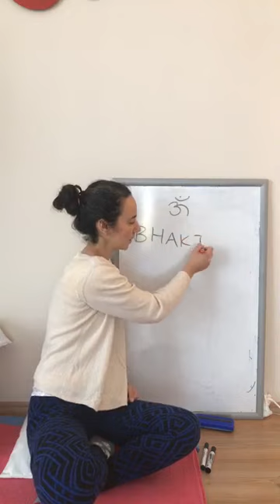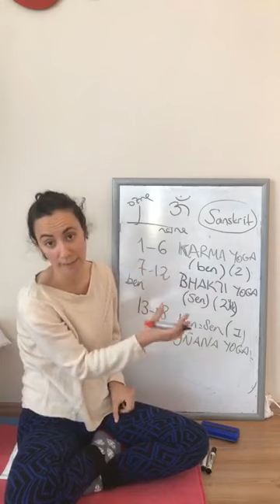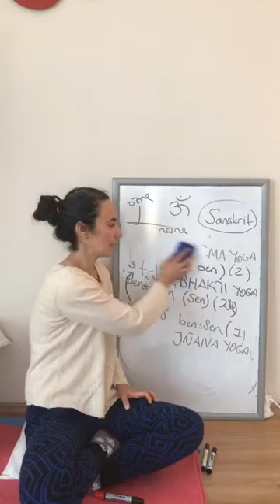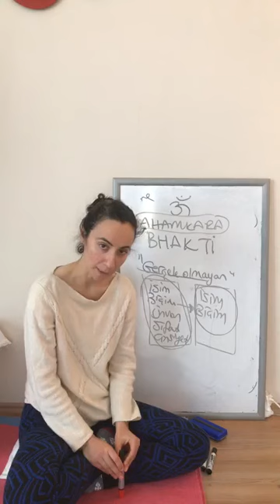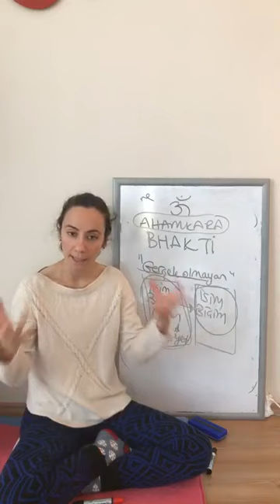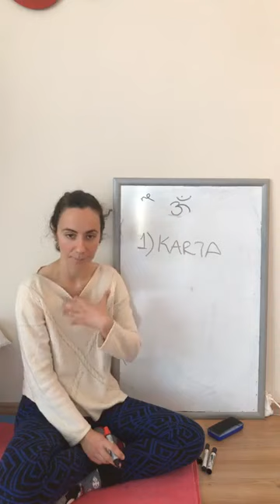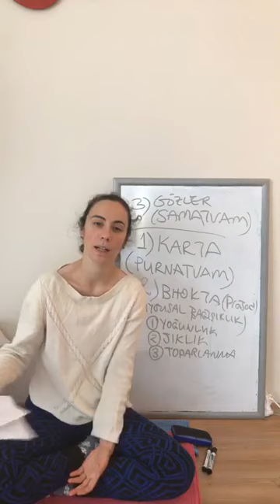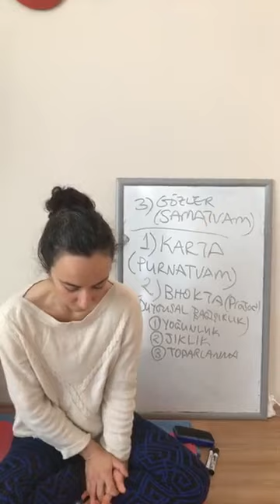Bhagavad Gita 12. Bölüm: Bhakti Yoga (Adanma/Koşulsuz Aşk Yolu)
Temel iki metin üzerinden dersler aktarılmaktadır.

1) Orjinal metin: "Şrimad Bhagavad Gita: İlahi Olanın Ezgisi", Sanskrit İngilizceye çev. Swami Dayananda, Türkçeye çeviren Damla Dönmez, Satori Yayıncılık, İstanbul, 2021

2) Orjinal metin üzerine yorum:
"Bhagavad Gita'nın Öğretisi, Swami Dayananda, çev: Damla Dönmez, Satori Yayıncılık, 2020, İstanbul.

Kitapları edinerek dersleri dinlemeniz daha fazla fayda verecektir.